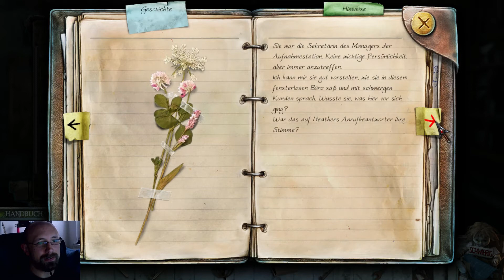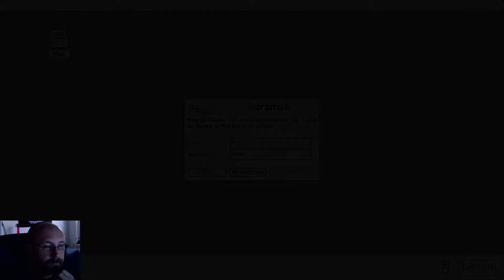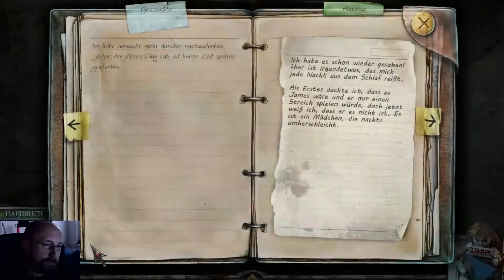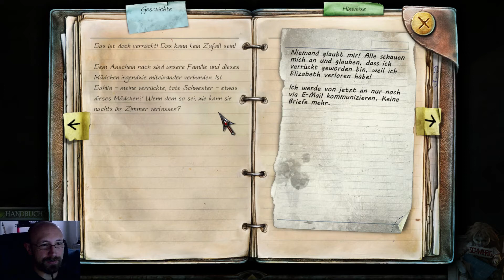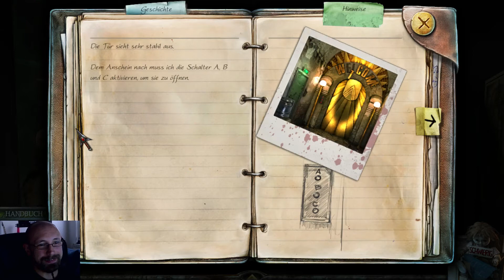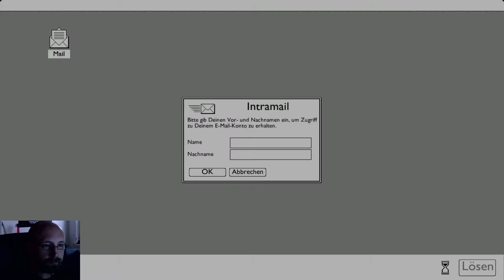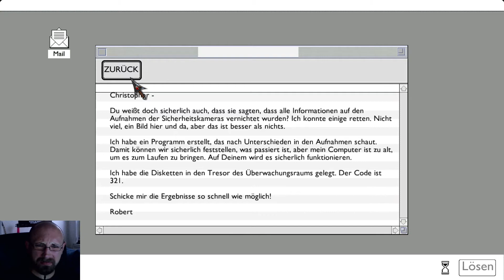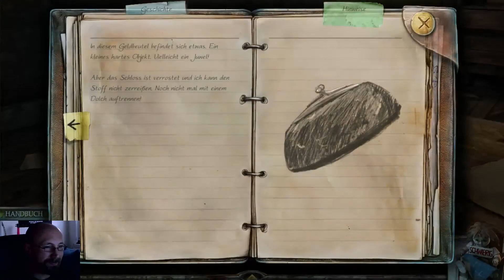Fast wie zu Hause. Nur nerviger. - #19 TRUE FEAR: FORSAKEN SOULS [german]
Let's Play True Fear: Forsaken Souls Part 1